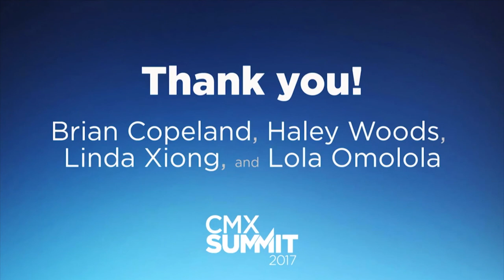Panel: Facebook Power Administrators | Brian Copeland, Haley Woods, and Lola Omolola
How do you run a Facebook Group with over a million members? Linda Xiong from Facebook sits down with Facebook power admins, Brian Copeland, Haley Woods, and Lola Omolola for a conversation about community, growth, and scale. They'll share their challenges, triumphs, and stories about how their groups have changed people's lives.

Brian Copeland is the Chief Engagement Officer for VILLAGE in Nashville. He's President of Tennessee REALTORS® and has appeared on numerous "Most Influential" lists in his industry. He and spouse, Greg, live on a farm where they are raising their 3- and 6-year old and run an LGBT-inclusive food pantry. Brian admins over 30 communities, one being Gay Fathers throughout the world which he founded in 2013.

Haley Woods founded Girls LOVE Travel® (GLT), an international and engaging community for travel-loving women. A graduate of NYU Tisch School of the Arts and former back-bending contortionist, she's been a digital nomad for 6+ years. Haley manages a team of over 60 volunteer staff hailing from 6 continents. Through pillars of safety, socializing, and support, GLT has positively impacted the lives, travel experiences, and friendships of countless women.

Lola Omolola is a community engagement strategist who partners with women who are serious about living a conscious life as a foundation for actualizing individual, family and professional success. Her passion for women's issues led her to create and lead Female IN (FIN), an exclusive Facebook community with more than a million members. FIN has been highlight as a platform for social change by Facebook CEO Mark Zuckerberg as a model for building meaningful communities. Lola lives in Chicago with her loving husband, two daughters and widowed mother.